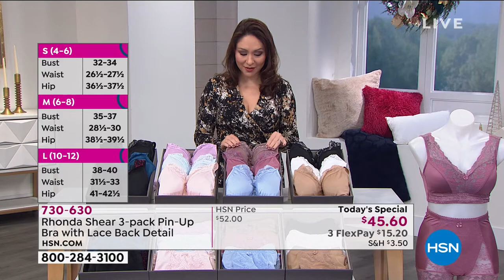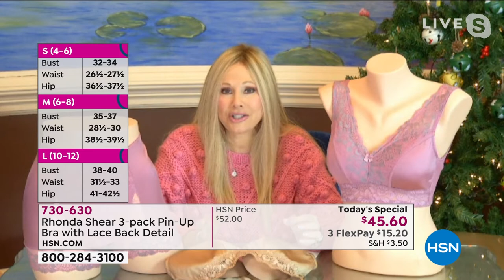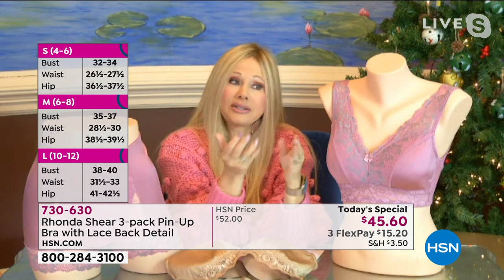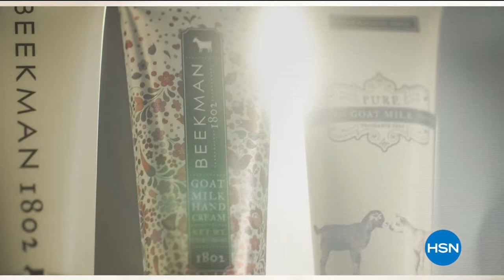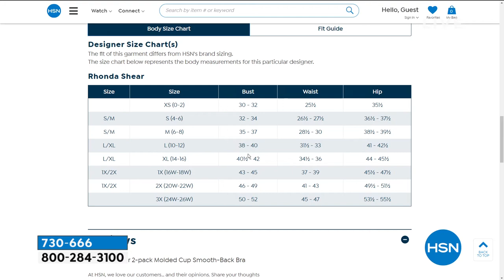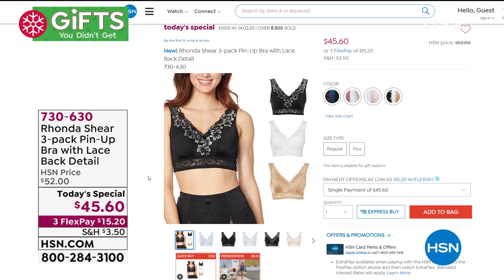HSN | Body Solutions by Rhonda Shear 12.28.2020 - 09 AM